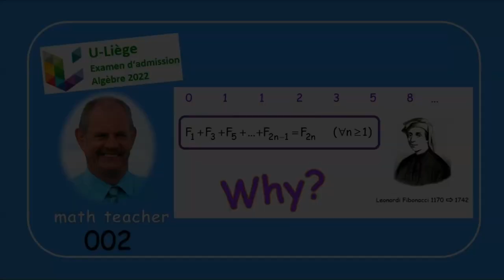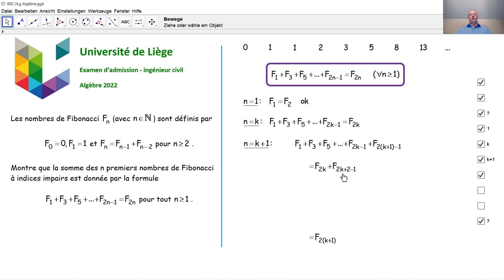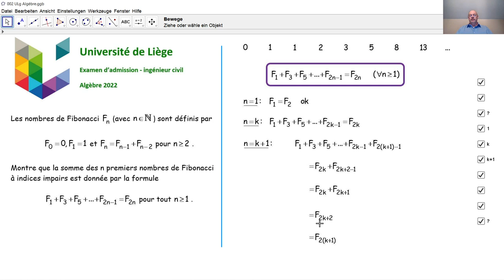Examen d'admission à l'université de Liège - Algèbre 002